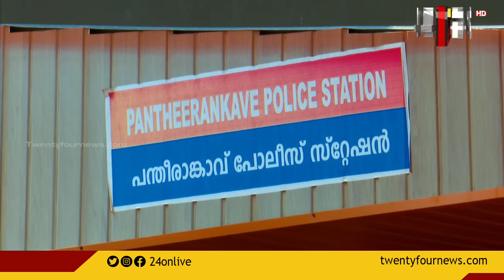24 Roundup | 18 April 2023 | Anuja Rajesh | 24 NEWS